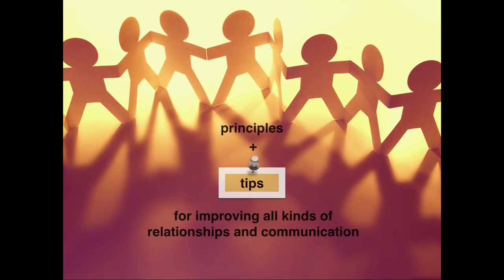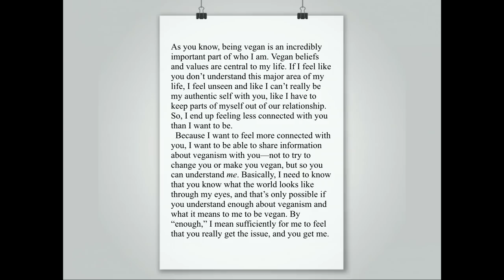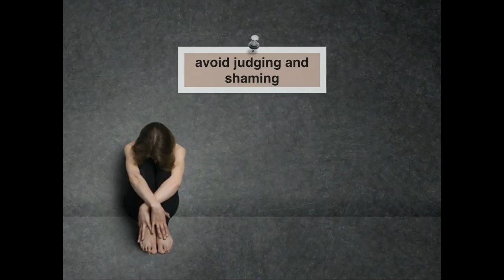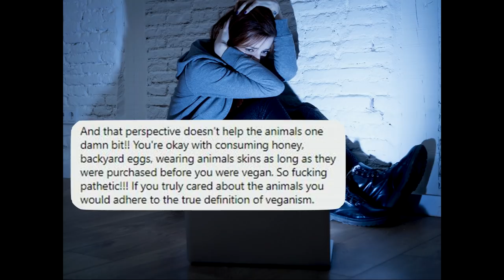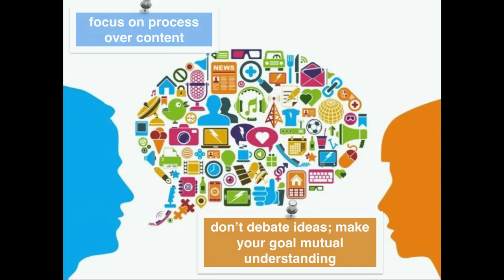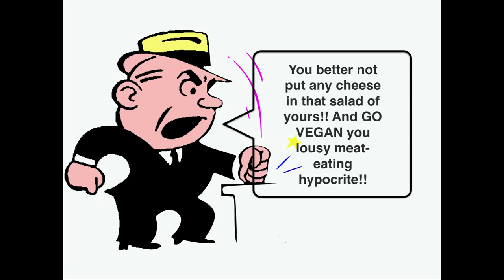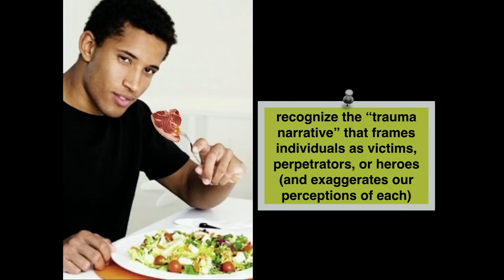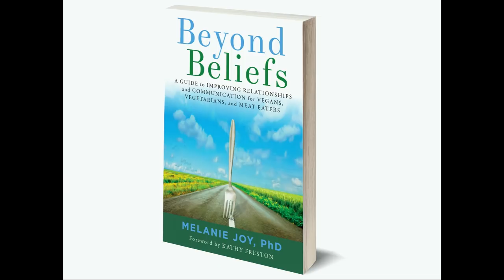How Vegans Can Create Healthy Relationships and Communicate Effectively – Melanie Joy [IARC2017]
Many vegans find that it`s difficult or impossible to feel connected with the non-vegans in their lives and to communicate about veganism in a way that doesn`t cause cause conflict. Often, too, vegans have trouble relating and communicating with each other when they disagree with each other`s ideas. In this new presentation, psychologist Dr. Melanie Joy explains the principles and tools for creating healthy, connected relationships, and she gives tips on how to talk about even the most challenging issues productively.

## About Melanie Joy ##

Dr. Melanie Joy is a psychologist, international speaker, organizational consultant, trainer, and the author of "Why We Love Dogs, Eat Pigs, and Wear Cows", "Strategic Action for Animals", and the forthcoming book "Beyond Beliefs: A Guide for Vegans, Vegetarians, and Meat Eaters in Relationships.". Dr. Joy specializes in strategic vegan advocacy, effective communication, organizational dynamics and leadership, the psychology of social transformation, and activist sustainability. Dr. Joy is the eighth recipient of the Ahimsa Award – previously given to the Dalai Lama and Nelson Mandela – for her work on global nonviolence, as well as the Empty Cages Prize – previously given to Tom Regan – for her contribution to furthering the cause of animal rights. She is also the founder and president of Beyond Carnism and the cofounder and codirector of the Center for Effective Vegan Advocacy.